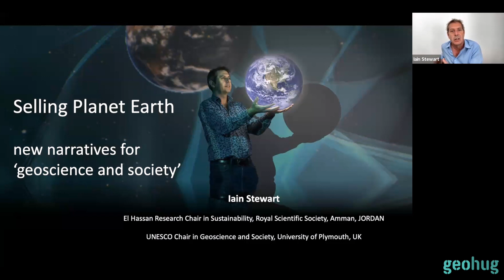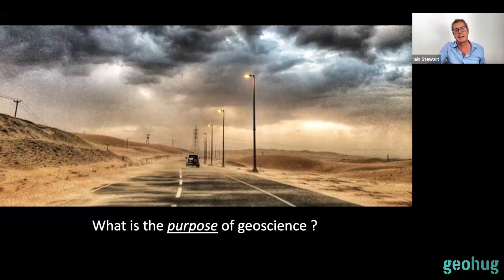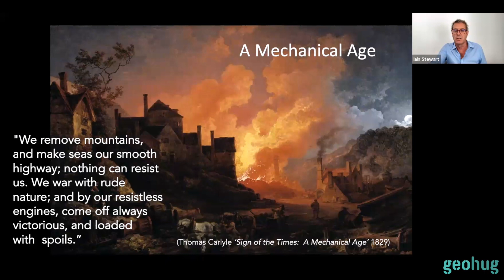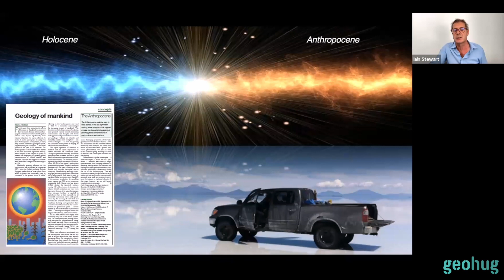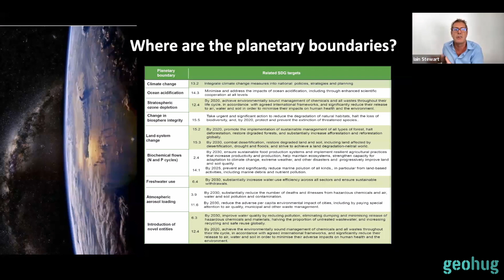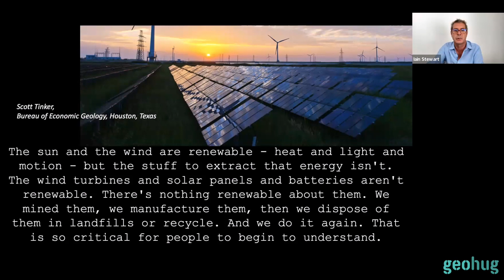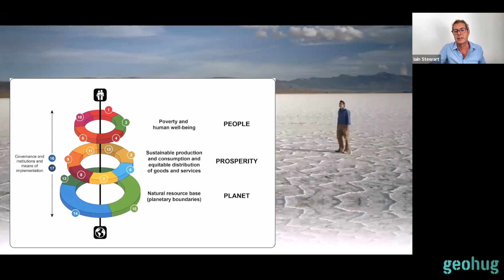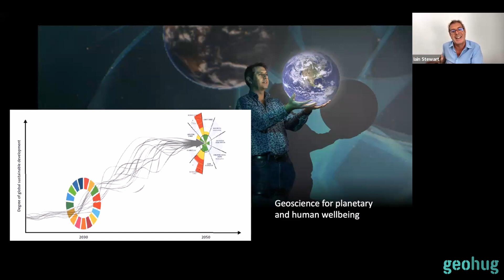Iain Stewart - Exploring the Power and Significance of Geoscience for a Sustainable Future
Join us this week for an extraordinary Geohug session with the one and only geology rock star Iain Stewart!
In this thought-provoking talk, we'll delve into the captivating world of geoscience and its profound impact on creating a sustainable future. As the Jordan-UK El Hassan bin Talal Research Chair in
Sustainability and a UNESCO Chair in Geoscience and Society, Iain Stewart brings a wealth of expertise and an infectious passion for geoscience. He is renowned for his captivating BBC science programs, including the BAFTA-nominated series "Earth: The Power of the Planet."

Don't miss this incredible opportunity to gain valuable
insights and explore the superpowers of geoscience in creating a sustainable future. Join us and discover how we can harness the transformative power of geoscience to build a better future for our planet.